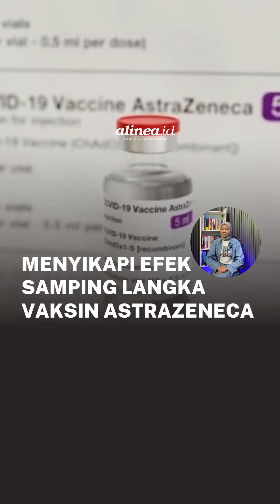Menyikapi efek samping langka vaksin AstraZeneca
Ernando—bukan nama sebenarnya—mengaku pada pukul 02.00 WIB dini hari ia merasakan menggigil, pusing, dan tulang rusuk seperti ditusuk-tusuk, setelah mendapat suntikan vaksin Covid-19 AstraZeneca di daerah Jalan Gatot Subroto, Jakarta. Kala itu, Juli 2021, ia mendapat dosis pertama vaksin tersebut.